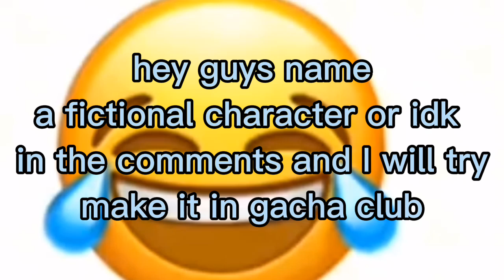idk read the thumbnail or watch the video